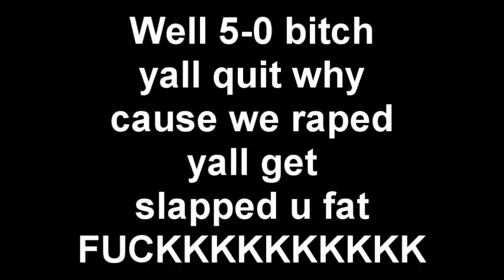XceLLenTz & DeTaiLzZ & RevenGe vI vs MiLkMaNN sTx & SupRa IHcNI & GnR FreezY x | MAD HATERS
READ
HATERS WHERE--SupRa IHcNI---&---aKa iD3s3RVz Ix
Yes that is supra IHcNI Fat ass